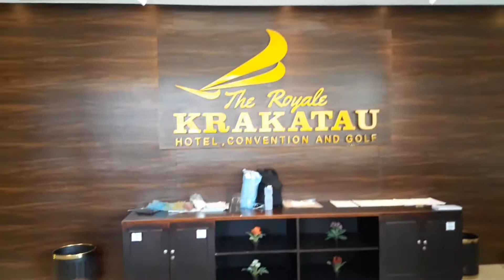Nginap di The Royale KRAKATAU Hotel Cilegon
Hotel terkeren di Cilegon
The Royale KRAKATAU Cilehon